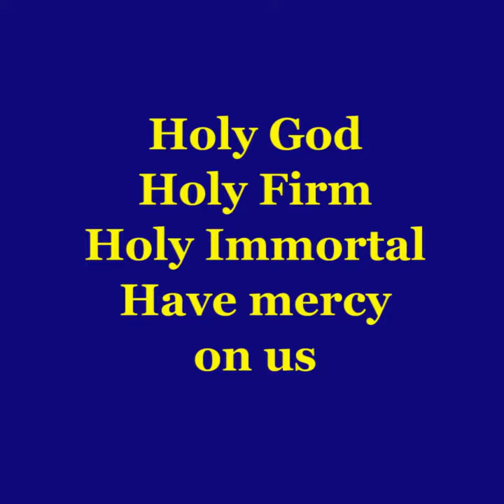10-Bone Illumination – Holy God, Holy Firm, Holy Immortal – Gurdjieffian Exercise